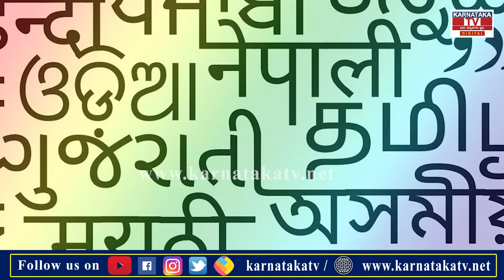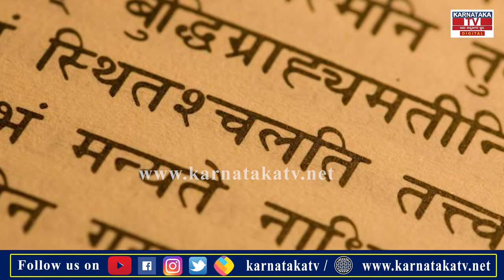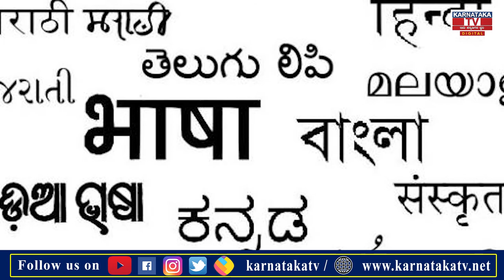ದೇಶದ ರಾಷ್ಟ್ರೀಯ ಭಾಷೆ ಹಿಂದಿ ಅಲ್ಲ..!ಇಲ್ಲಿದೆ ಹಿಂದಿ ಹಿನ್ನೆಲೆ...! |Karnataka News